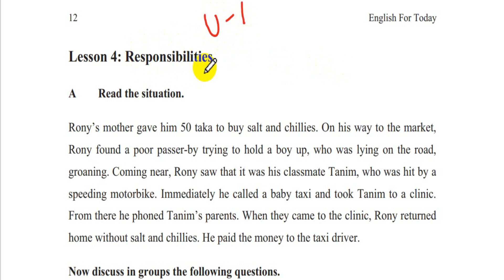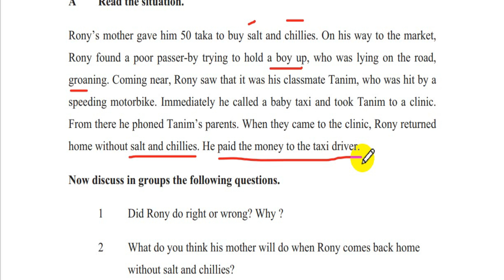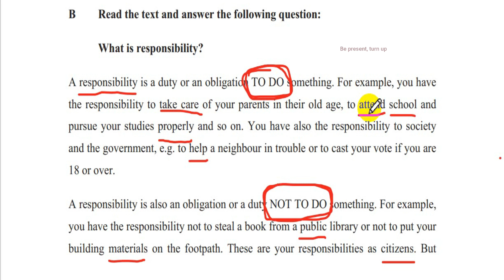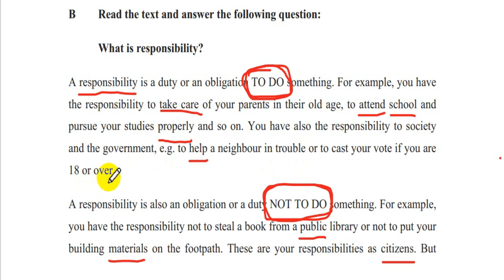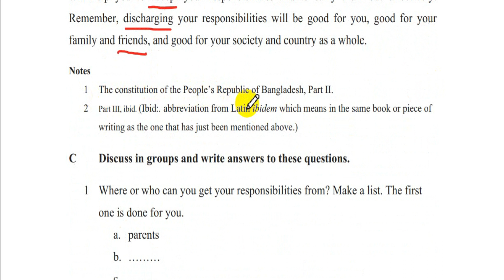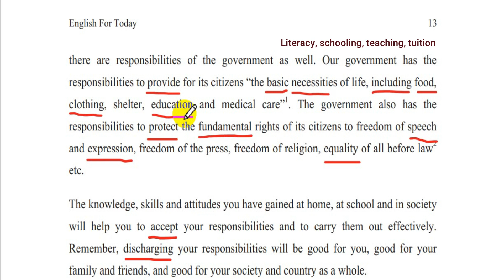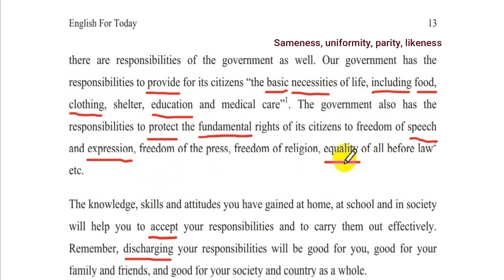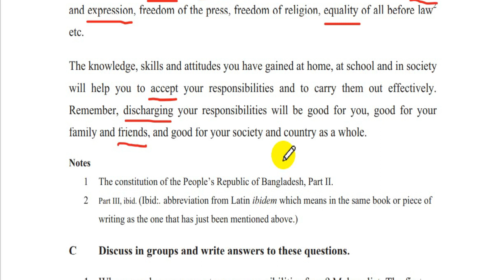English for today class 9-10 || Unit 1 Lesson 4 || Responsibilities || Trust Online School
Hello dear students, this video is about bangla translation of SSC English for today class 9-10. Here unit 1 Lesson 4 has been discussed very clearly and easily. To understand English for today of ssc syllabus you will be benefited from this video.